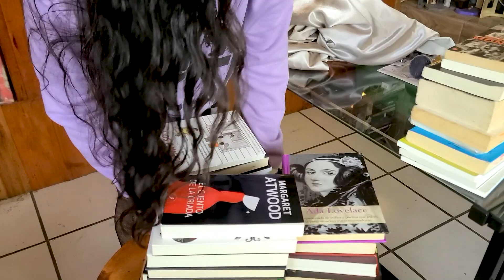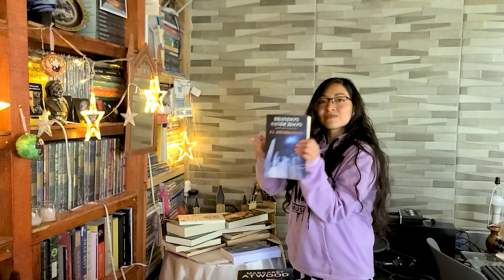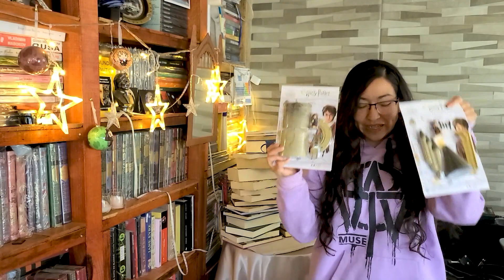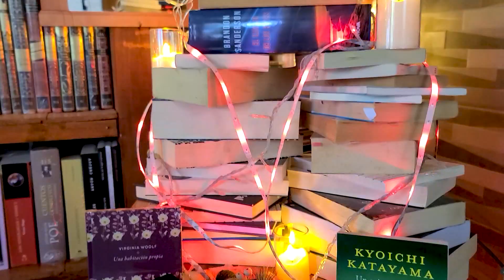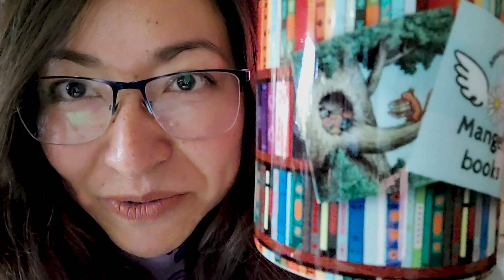SORTEO y DECORACIÓN NAVIDEÑA. 2 años, 100 videos, 500 subscriptores.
Hacer un árbol de navidad con libros es posible.
Estrellas en mi librero.
Sorte por nuestro segundo aniversario, superar 100 videos y 500 suscriptores. Muchísimas gracias.

MÚSICA